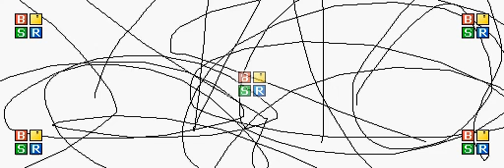REminder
Don't make me mad!

update!

25th video! yay!